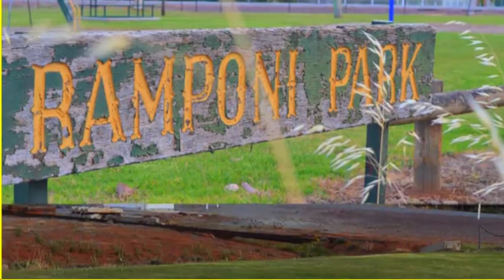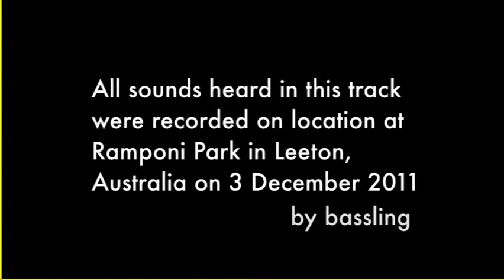Ramponi Park, Leeton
and hear my album of remixed Leeton playgrounds!